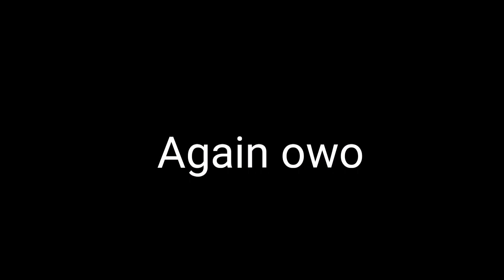Beastars// Reanimation map part 3(red the desc)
Is still open
Plz join and get fun with it!